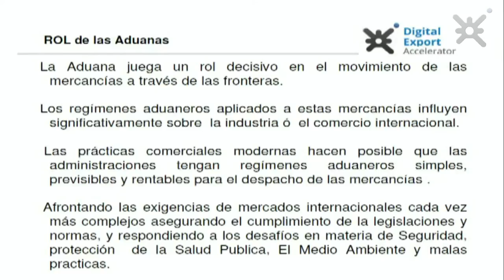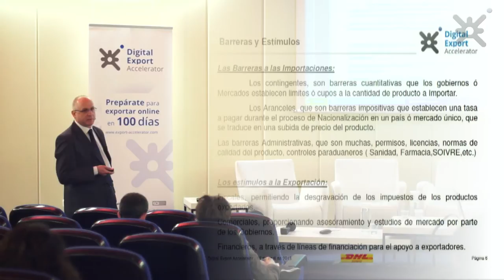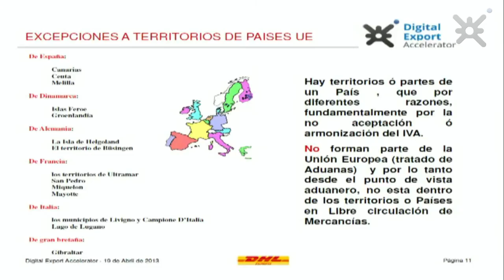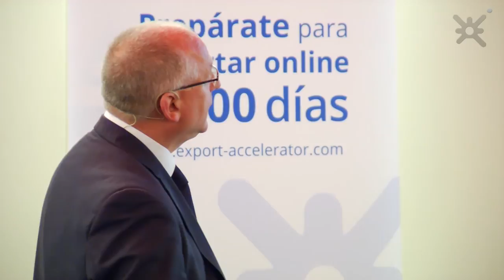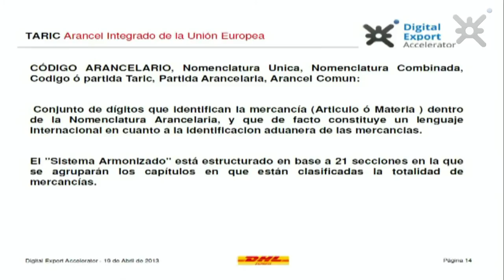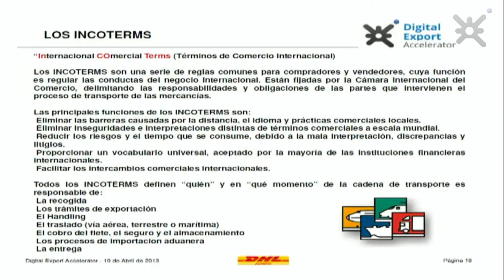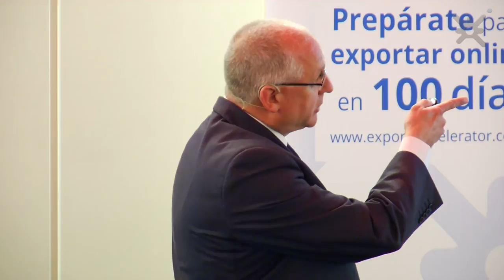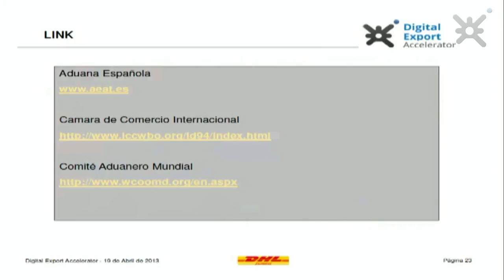Aduanas y Documentación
Juan Carlos Núñez, Customs Affairs Manager Iberia DHL